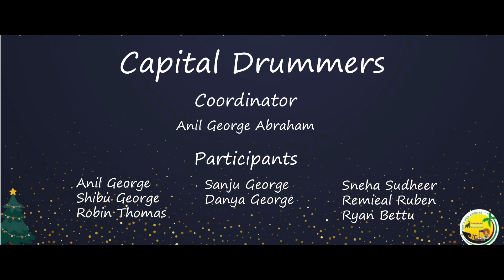CMA Christmas 2022 Capital Drummers